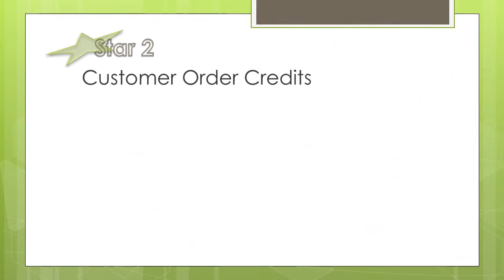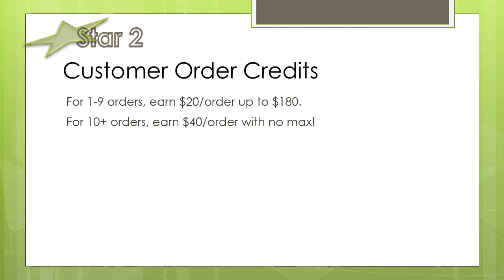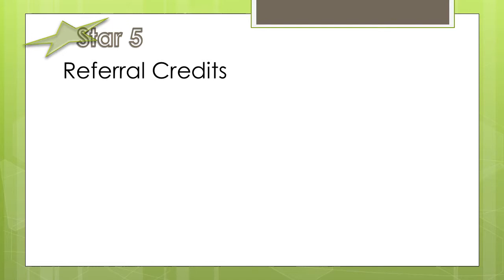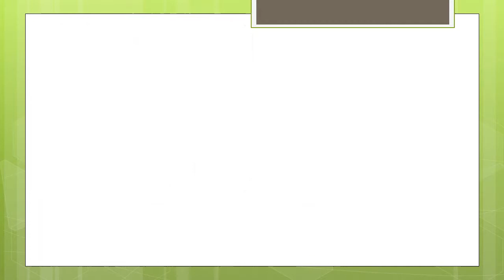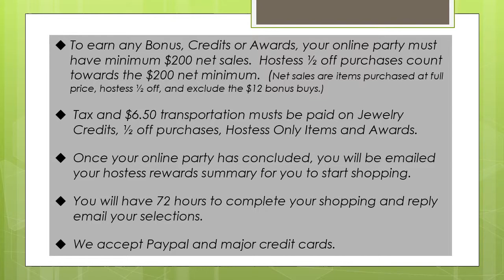Be An Online Hostess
This video is about Earning Free Jewelry by Being An Online Hostess
for more information and to fill out the form to request becoming an online hostess.